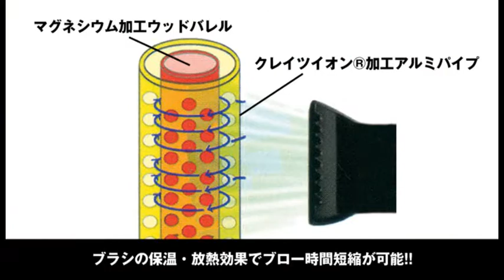クレイツイオン®ロールブラシ EMG-33 使い方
熱伝導率を高め、ブロー時間の短縮を可能にした高性能ブラシ。

☆ブラシの保温・放熱効果でブロー時間の短縮が可能！
クレイツイオン®加工アルミパイプ内にマグネシウム加工したウッドバレルを挿入。マグネシウムの熱吸収・熱発散効果で、ウッドバレルとアルミパイプの空間にホットエアーが滞留し、ブラシ内部から毛髪を温めます。また、ブラシ内部での保温・放熱効果で、ブロー時間の短縮を可能にし、ドライヤーの熱による毛髪ダメージを軽減します。

☆2種類のブラシ毛で快適ブロー！
ブラシ部にはナイロンピンと天然毛（豚毛）を使用。ナイロンピンが、髪のもつれを速やかにほぐし、天然毛が髪をしっかり捉え、一定のテンションを与えるため、クセを伸ばしながらブロードライが可能。また、髪の抜け感も良く、ブラッシングするたびに髪にツヤを与えます。

☆操作性に優れた軽量化ブラシ！
ハンドル部にはTPV樹脂を採用。非常に軽く滑りにくいため、使用中の手首のストレスを軽減します。